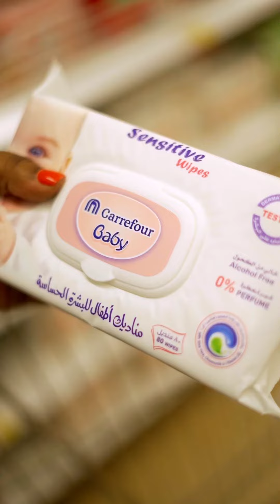Happy Mothers Day From Carrefour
Through the highs and lows, through the good and bad, mothers' love🧺 never wavers.
Thank you for always being there😍. Happy